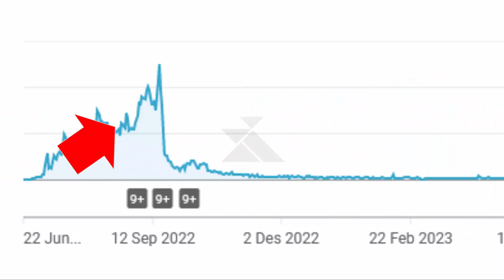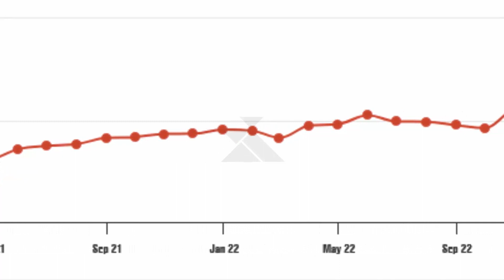Ciri dan Ukuran Prestasi Channel YouTube Jangka Panjang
Apa tandanya Channel YouTube kita sudah punya prestasi untuk jangka panjang? Kupas tuntas dengan bukti